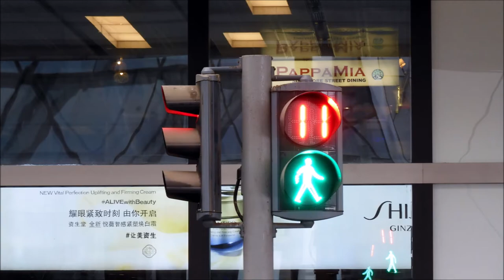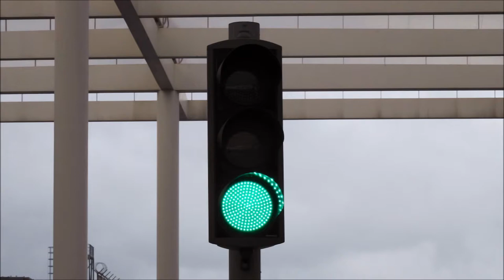Changi Airport Terminal 1 & Jewel Traffic Lights (SWARCO Alustar)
This video is to take photographs of traffic lights at Changi Airport Terminal 1 & Jewel. Taken on 4 January 2021.

Now it's time to start my traffic light collections with my new camera for 2021.